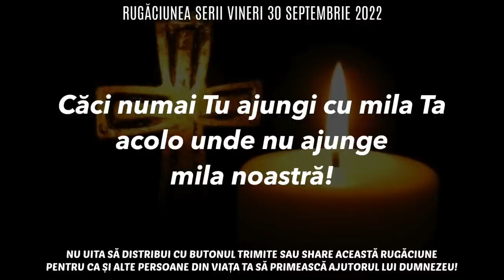Rugăciunea Serii Vineri 30 Septembrie 2022 🙏 Rugăciune Scurtă Pentru O Noapte Liniștită